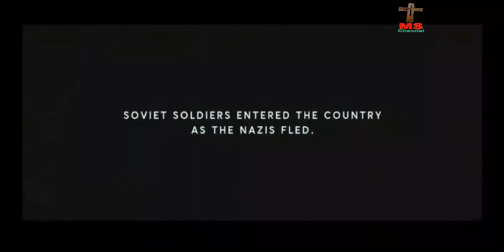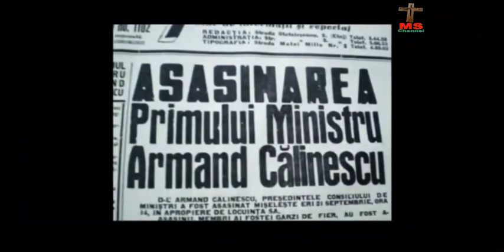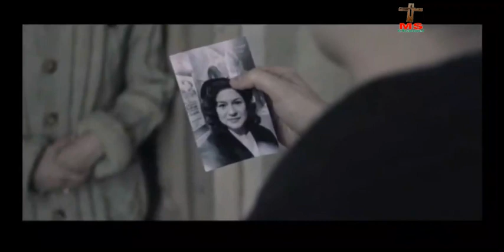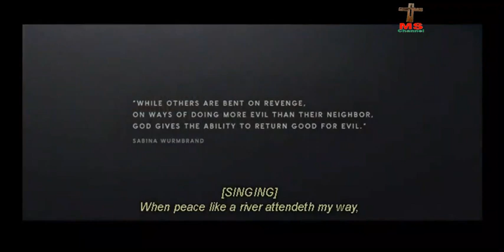SABINA: Tortured for Christ!! HD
Sabina: Tortured for Christ, the Nazi Years is the story of how God's love transformed an ambitious, worldly atheist into one of the greatest Christian women of the 20th century. The film opens with Sabina Wurmbrand risking her life to show Christ's love to three Nazi soldiers.